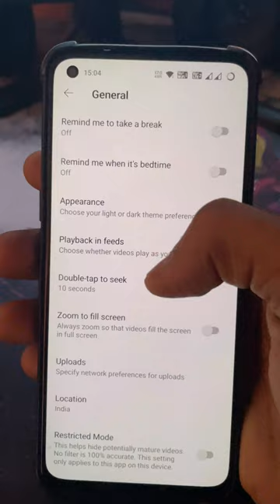Did you knowThis Youtube Trick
do you know this trick
youtube setting
youtube videos auto play problem fix